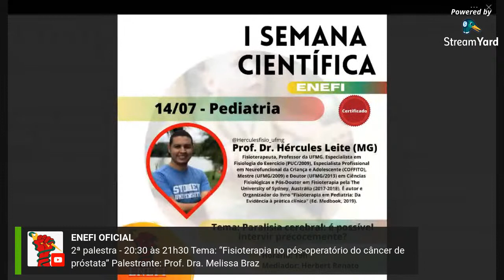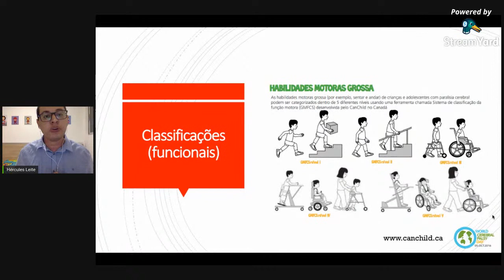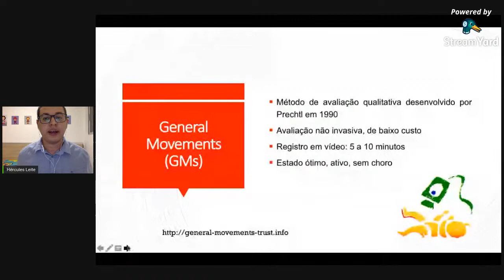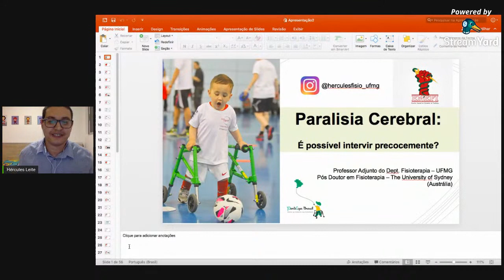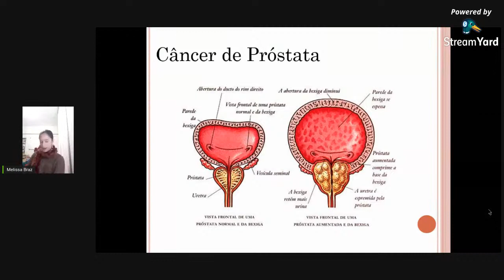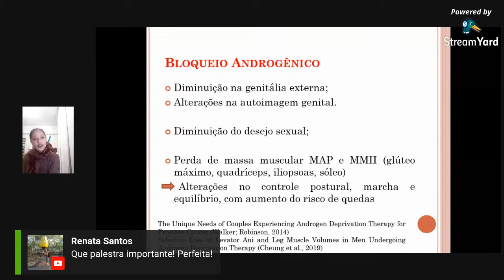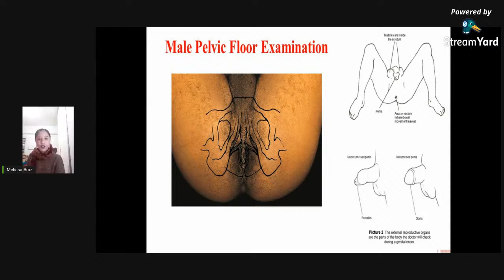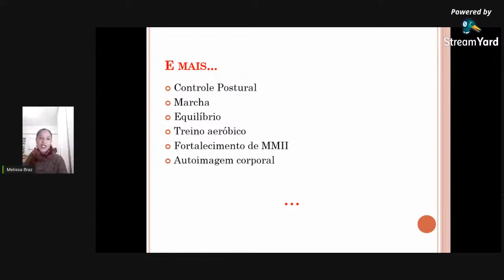I Semana Científica da ENEFi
Sejam bem-vindos à I Semana Científica da ENEFi!
A ENEFi é a Executiva Nacional dos/das Estudantes de Fisioterapia, composta por estudantes de diversas regiões do país, temos o dever de representar as opiniões dos estudantes brasileiros de fisioterapia, além de lutar por uma educação melhor e condições de trabalho justas para nossa profissão.

O formulário de confirmação de presença será enviado ao final da palestra através do chat do youtube.

Este é um evento totalmente gratuito, mas estamos com uma campanha de arrecadação de fundos para ajudar uma instituição neste momento de pandemia, para isto vocês podem doar pelo link na descrição ou chamar pelo número de whatsapp disponível na descrição.

1ª palestra - 19h
Tema: "Paralisia cerebral: é possível intervir precocemente?"
Palestrante: Prof. Dr. Hércules Leite

2ª palestra - 20:30
Tema: “Fisioterapia no pós-operatório do câncer de próstata”
Palestrante: Prof. Dra. Melissa Braz

Ao final da noite será mostrada na tela a palavra-chave para o preenchimento do formulário, que deve ser escrita exatamente como mostrada, toda em letras minúsculas e sem espaço antes ou depois.